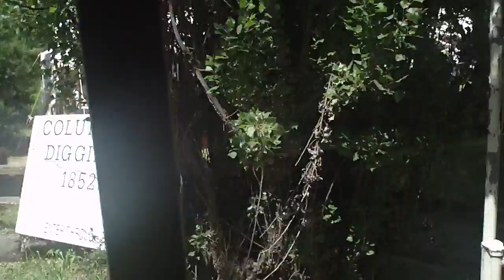Stagecoach Ride: Columbia, CA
We were robbed by a desperado in the middle of our ride.  If he only knew there was a lawman on the ride.